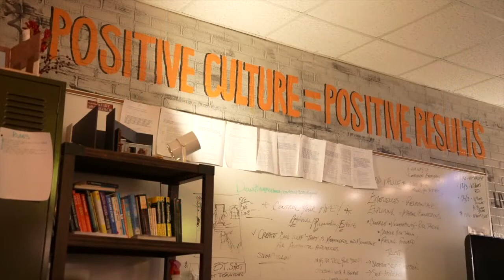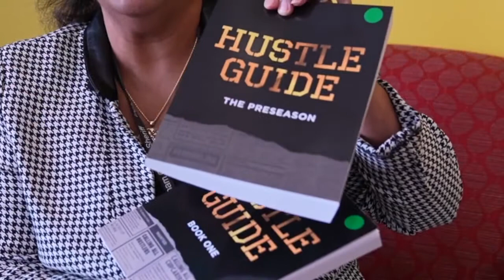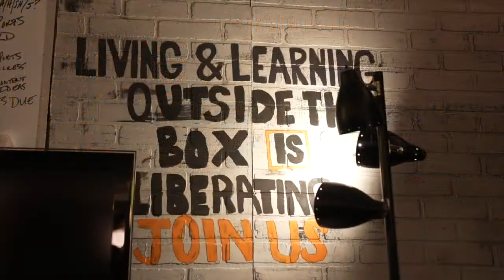DeWitt High School class is hosting a second chance fashion show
Lights, camera and taking action—the students of Jeff Croley's Creative Leadership Class at DeWitt High School are putting on a fashion show Thursday night, featuring outfits made entirely from clothes that have been given a second chance.